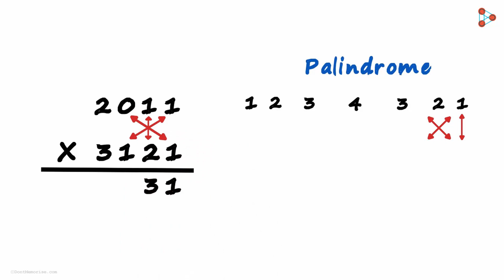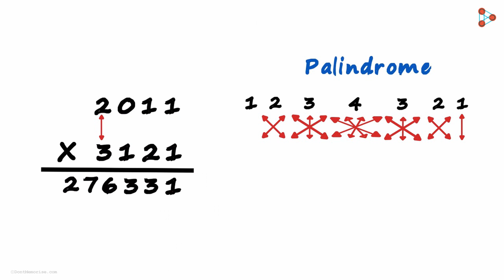Fast Vedic Mental Math tricks - Multiplication 15 - In Hindi (हिंदी में ) | Don't Memorise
📢JEE Advanced 2025 Question Paper Solutions with Answer Key 👉 JEE Mains 2025 Paper Solutions 📌JEE Main 22nd Jan Shift 1 Paper Solution Analysis

📲IIT JEE Main College & Branch Predictor 2024 Learn the FASTEST and the QUICKEST way to multiply two 'four digit numbers'! To view all videos and solve tricky questions, visit our

To view all videos and solve tricky questions, enroll in our Warp Math course now